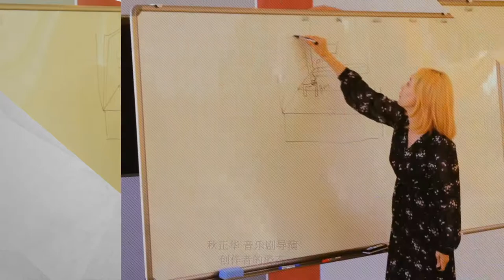[글로컬 시즌2] 창작 특강1 - 창작자의 자세 (CN)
창작특강1 창작자의 자세
강사: 추정화(뮤지컬 연출가)